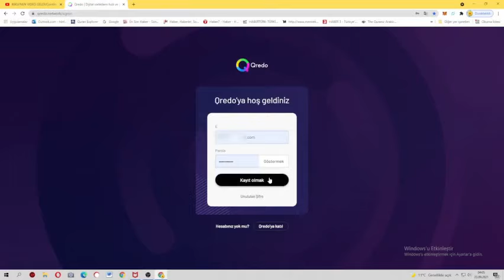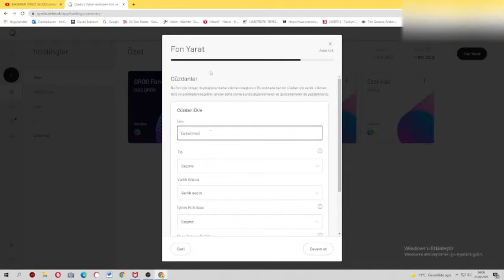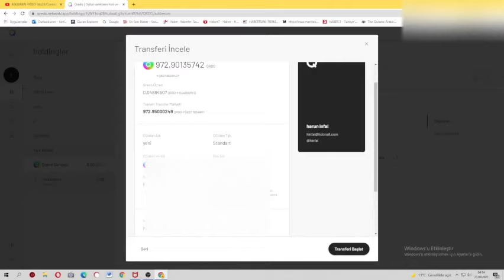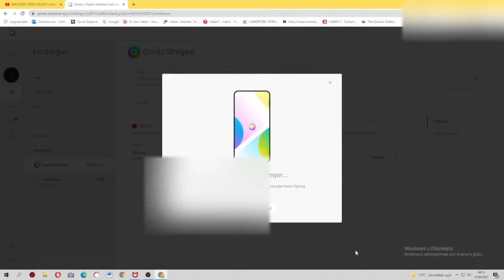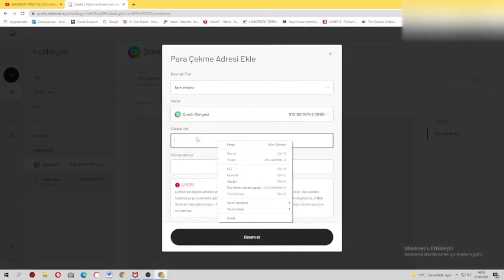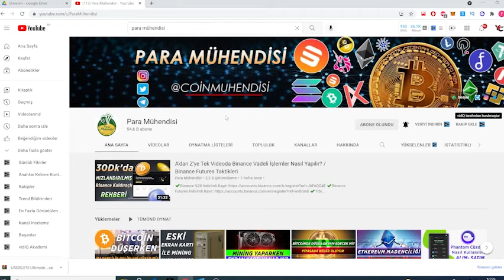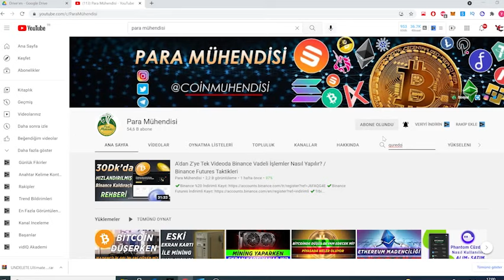Qredo Token Borsalara Nasıl Gönderilir?